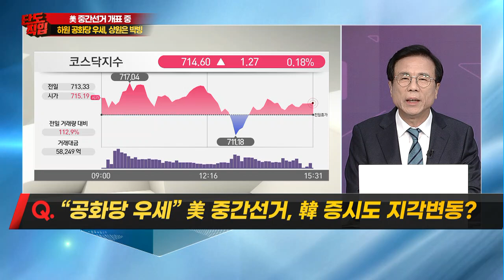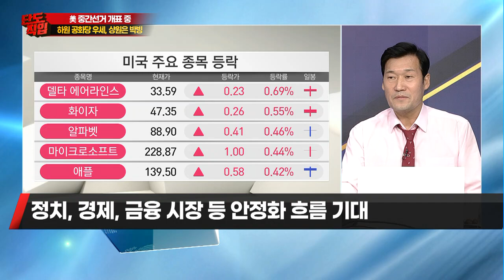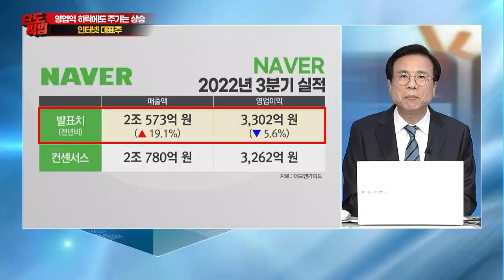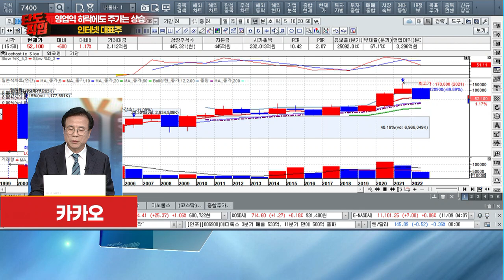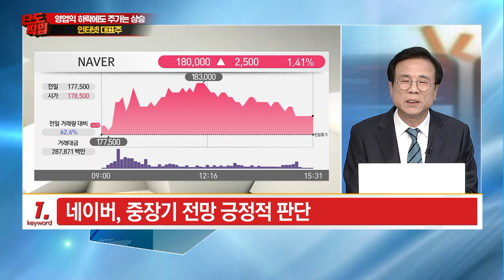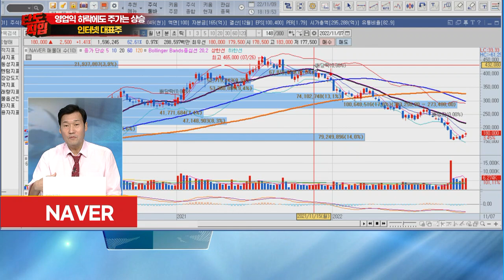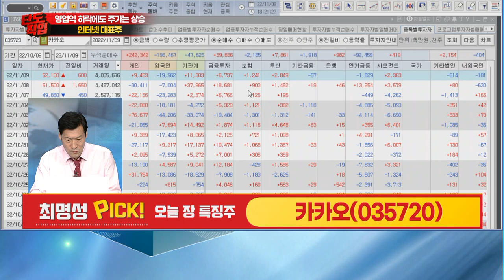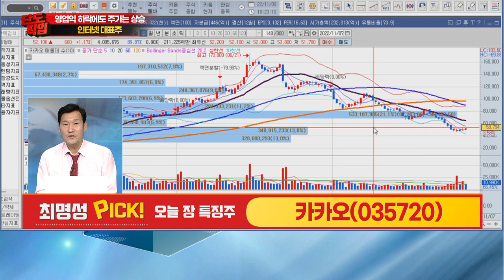[이.알.뉴] '국민주' 네이버·카카오 반등, 믿어도 될까? / 머니투데이방송 (증시, 증권)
11/09 단도직입

▶▶▶ 오늘 장 이 정도는 알아야 할 뉴스

- 美 중간선거 개표 '시선 집중'
결과 따라 주도 업종 바뀔까?

▶▶▶ 오늘 장 이슈 키워드

- 영업익 하락에도 주가는 상승
인터넷 대표주